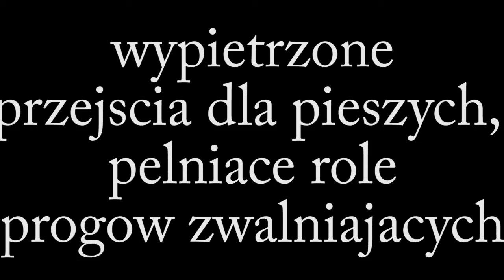Wrocław progi zwalniające